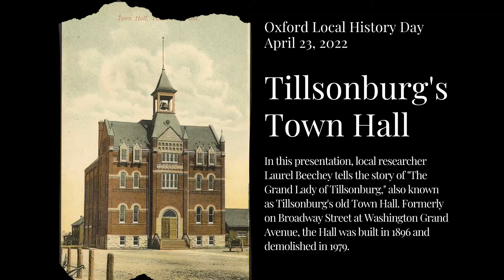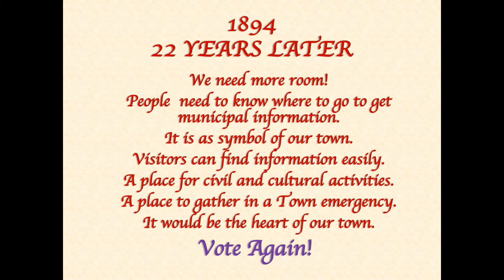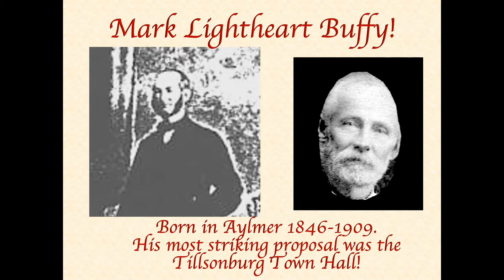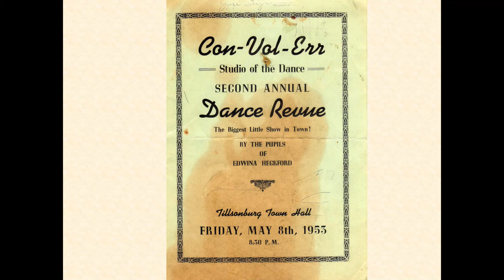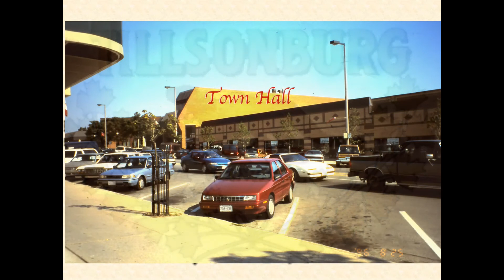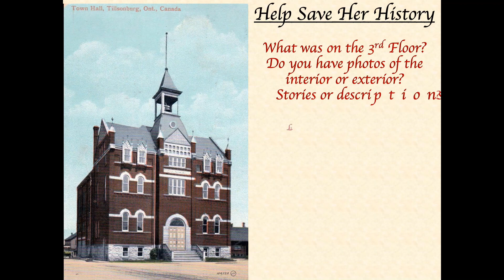OLHD22: Laurel Beechey Tillsonburg's Town Hall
Join Laurel Beechey, as she delves into the history of Tillsonburg Town Hall and other noteworthy civic architecture.

Oxford County. We've made history!

Join us all day on Saturday April 23 for our second annual Oxford Local History Day, a full lineup of virtual local history presentations that will bring to light the story of Oxford. Experience collections, exhibits & featured stories from archives, museums & heritage groups from around Oxford County, as we celebrate our local history.
We'll be featuring local history content from:
• Oxford County Archives
• Oxford Historical Society
• Ingersoll Cheese Museum
• Annandale House
• Norwich & District Historical Society
• Heroes of Zorra